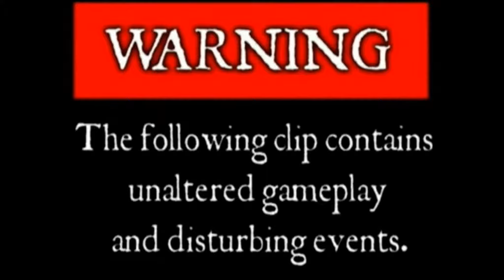Let's Play Silent Hill - Homecoming #14 [English/HD]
Toilets aren't overrated, they are just overpowered!!! XD